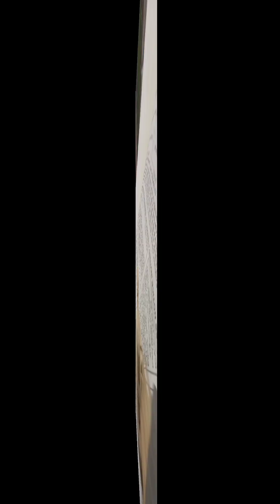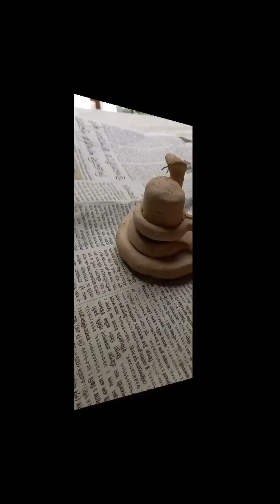shivaling making by me !!🤗arambha hoon mein prachanda hoon mein..song||my 1st vlog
Shiva is known as The Destroyer within the Trimurti, the Hindu trinity which also includes Brahma and Vishnu.[2][14] In the Shaivite tradition, Shiva is the Supreme Lord who creates, protects and transforms the universe.[9][10][11] In the goddess-oriented Shakta tradition, the Supreme Goddess (Devi) is regarded as the energy and creative power (Shakti) and the equal complementary part
ner of Shiva.[15][16] Shiva is one of the five equivalent deities in Panchayatana puja of the Smarta tradition of Hinduism.[17]

Shiva has many aspects, benevolent as well as fearsome. In benevolent aspects, he is depicted as an omniscient Yogi who lives an ascetic life on Mount Kailash[2] as well as a householder with his wife Parvati and his two children, Ganesha and Kartikeya. In his fierce aspects, he is often depicted slaying demons. Shiva is also known as Adiyogi (the first Yogi), regarded as the patron god of yoga, meditation and the arts.[18]